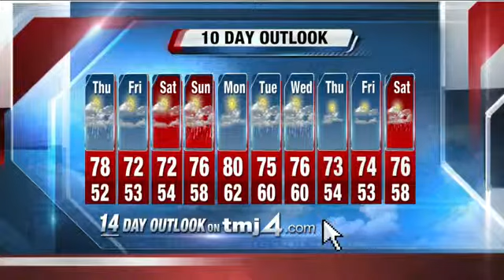Brian Gotter's 4P Storm Team 4Cast